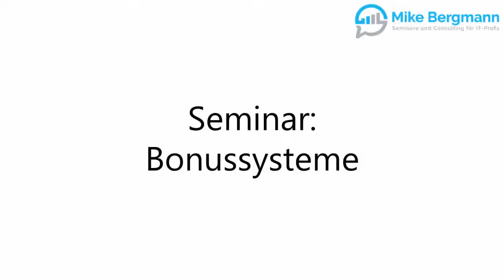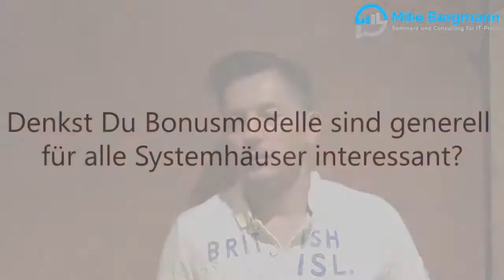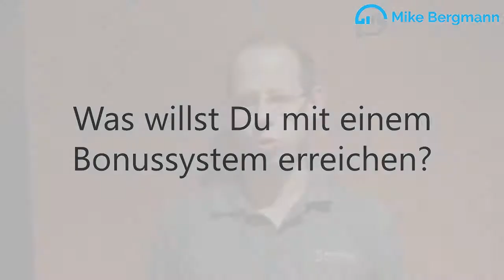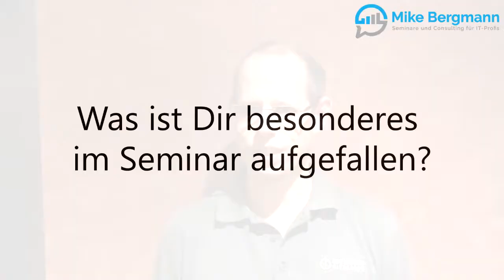Referenz Seminar Bonussysteme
Das Seminar "Neue Bonussysteme" - Das sagen zufriedene Teilnehmer.

In diesem Seminar mit dem Schwerpunkt Mitarbeitermotivation und Entwicklung geht es unter anderem um folgende Themen:

- sieben Ursachen für das Scheitern von Bonussystemen
- die verschiedenen Mitarbeitertypen
- Hybride Bonusmodelle

Schau Dir hier an was Burghardt Hoffmann und Stephan Hagen von ServeCom, Philipp Rieseberg von Rieseberg & Partner, Neven Klacic von max AG, Malte Stolze von wir Wir verbinden Welten und Uli Reichert von Xenonet sowie Markus Strohmeyer von XMC Computer sagen, nachdem sie dieses Seminar besucht haben.